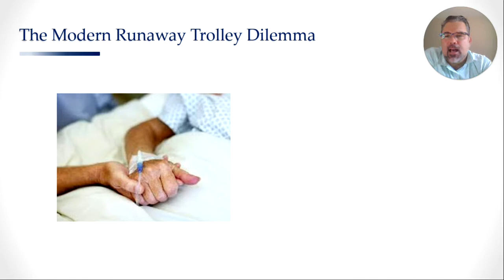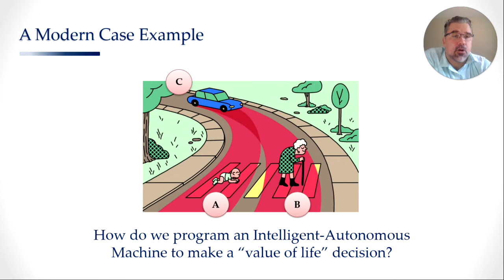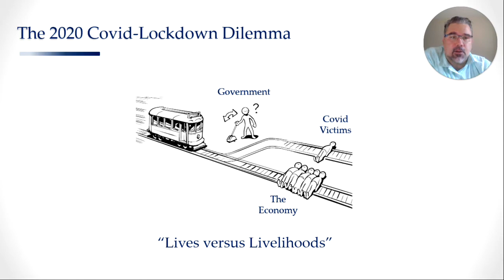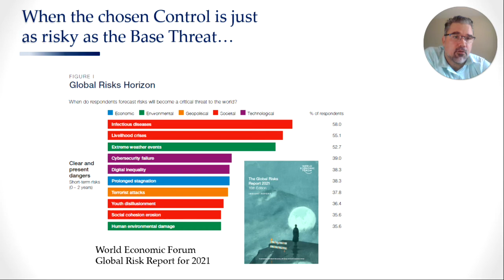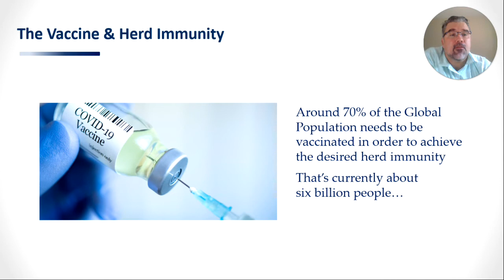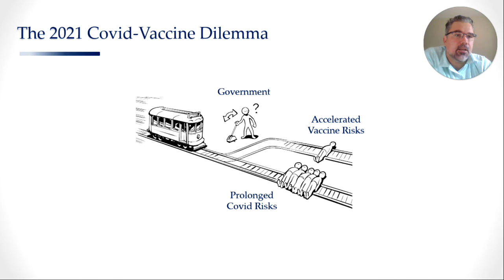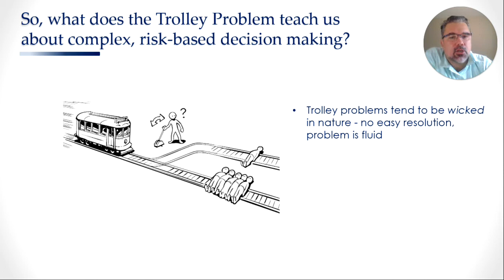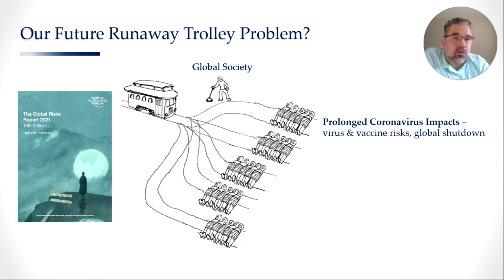Risk 4.0 - Ep.7 - The Runaway Trolley Problem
The "Runaway Trolley Problem" is a classic ethics dilemma taught in universities around the world... in recent times it has become a key component of modern day risk management. Consider how in early 2020 governments world-wide were grappling with whether to prioritise the expected risks of shutting down their economy over the potential risks of a nation-wide pandemic. A year later governments are now being forced to either accept the risks of an accelerated vaccine roll out or continue to be exposed to the risks of a prolonged Pandemic.

But neither choice is risk free nor an absolute solution – so which is the correct one, and how do you still control the other?

In Episode 7 of the "Risk 4.0 Video Blog" we explore the Trolley Problem in light of its relevance to Modern Risk Management and academically endorsed Practical Solutions